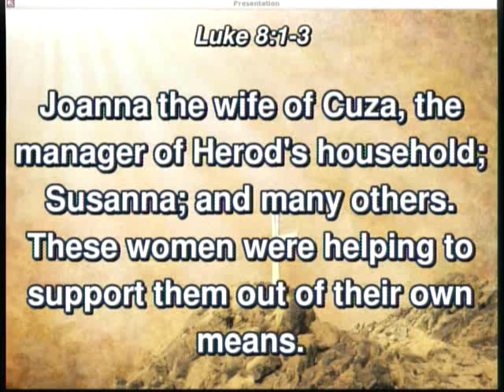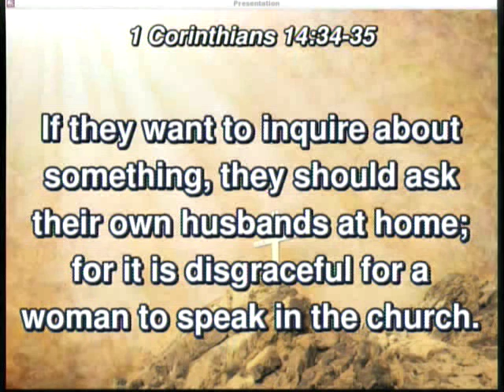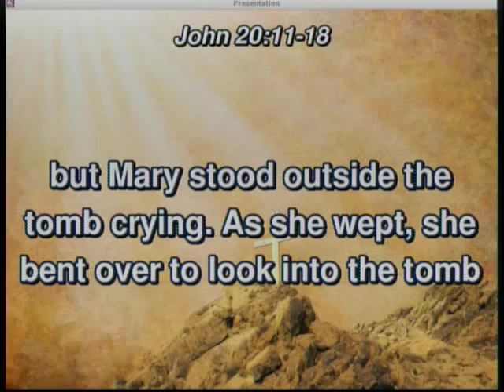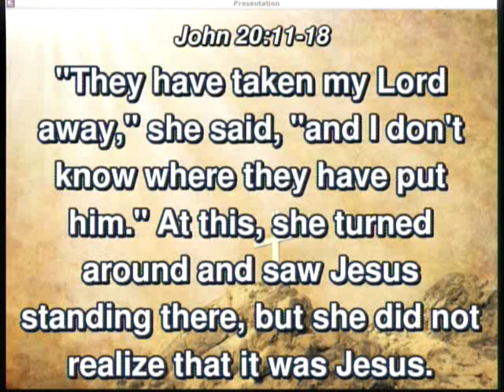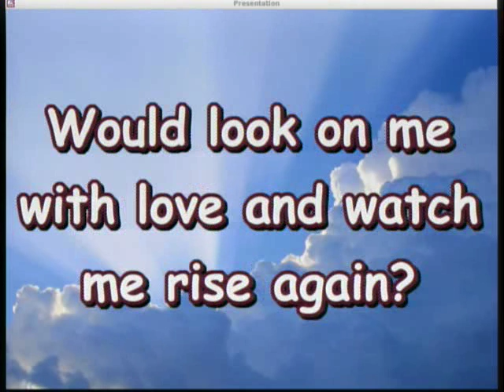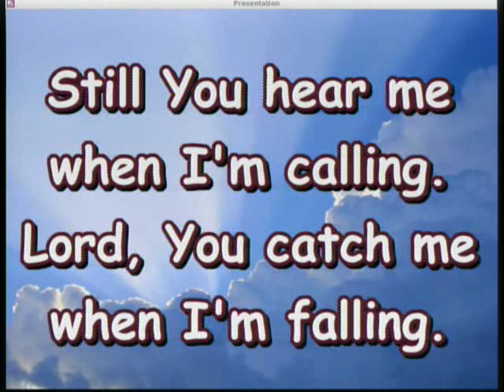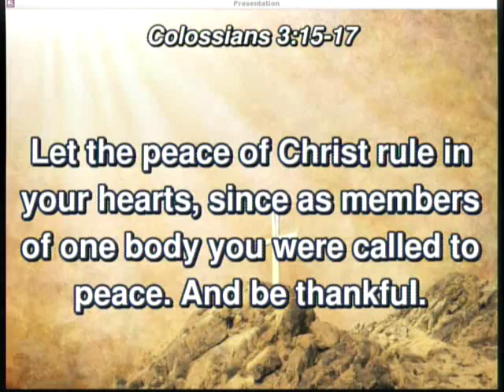20160904 - Women Of The Bible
Sunday Service, Sermon - Women Of The Bible
Paulie Eason